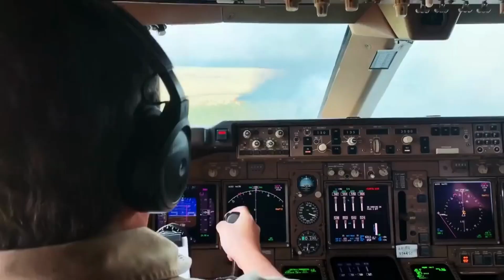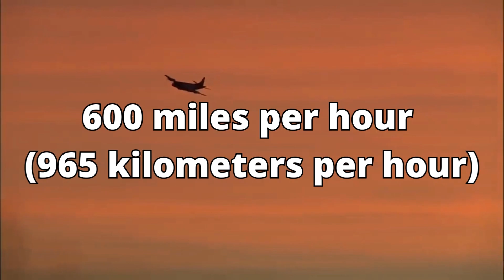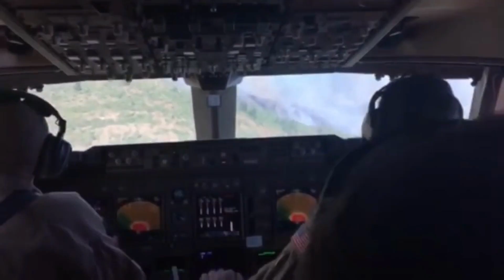The Incredible Boeing 747 Supertanker Water Bomber Firefighter Airplane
Witness the awe-inspiring might of the Boeing 747 Supertanker, the ultimate firefighter of the heavens, as it battles raging infernos and brings hope to the darkest of landscapes. In this gripping aviation documentary, explore the colossal machine's immense capacity, advanced technology, and unparalleled precision in delivering a deluge of fire retardant. Journey alongside the Supertanker as it traverses the globe, from the scorching deserts of California to the remote corners of Australia, showcasing its vital role in saving lives, protecting communities, and preserving our precious ecosystems. Get ready to be inspired by the indomitable spirit of the Supertanker and the courageous heroes who fly it.

Section 107 of the U.S. Copyright Act states: “Notwithstanding the provisions of sections 106 and 106A, the fair use of a copyrighted work, including such use by reproduction in copies or phonorecords or by any other means specified by that section, for purposes such as criticism, comment, news reporting, teaching (including multiple copies for classroom use), scholarship, or research, is not an infringement of copyright.” This video and our YouTube channel, in general, may contain certain copyrighted works that were not specifically authorized to be used by the copyright holder(s), but which we believe in good faith are protected by federal law and the fair use doctrine for one or more of the reasons noted above.